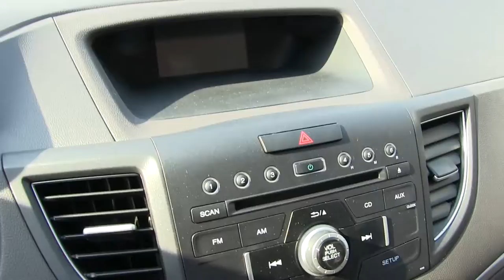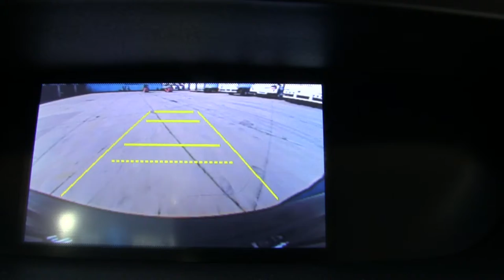Honda CR-V EX 2014 - 010033